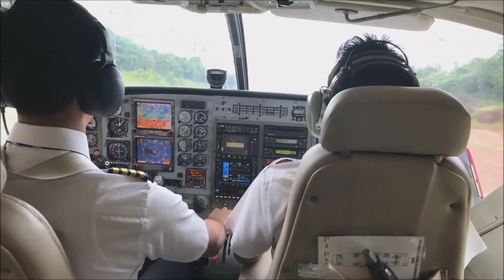ソネバキリ ランディング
Koh Mai Si (Soneva Kiri’s Airport Island)